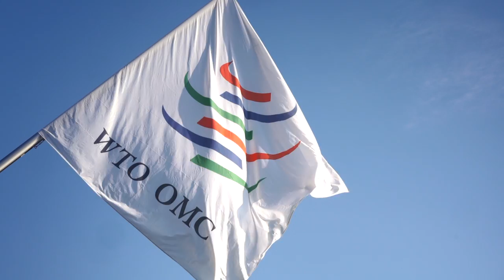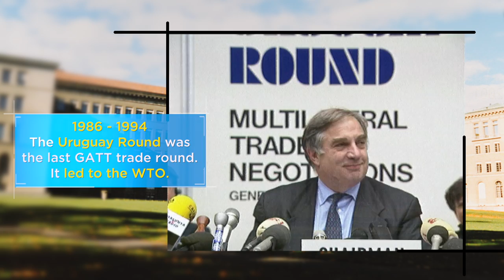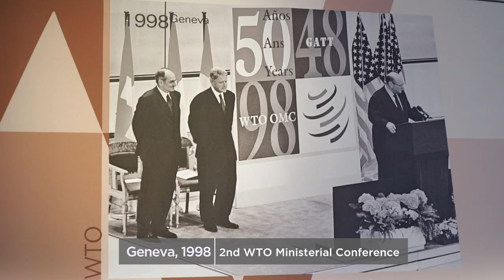History of the multilateral trading system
In 1946, the United States and the United Kingdom invited a large number of countries for a conference in London to discuss trade and employment. From this attempt to create an International Trade Organization (ITO) to the creation of the General Agreement on Tariffs and Trade (GATT) and the birth of the WTO, this video traces, with images, some key moments in the history of the multilateral trading system.